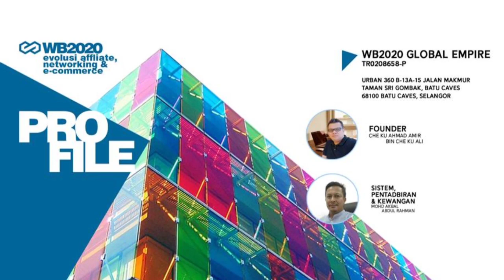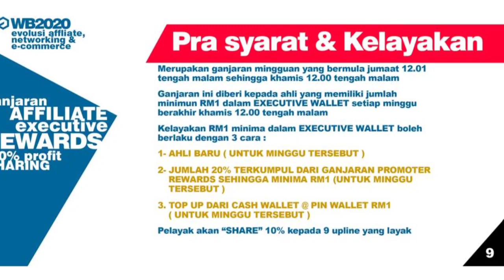WB2020 Marketing Plan